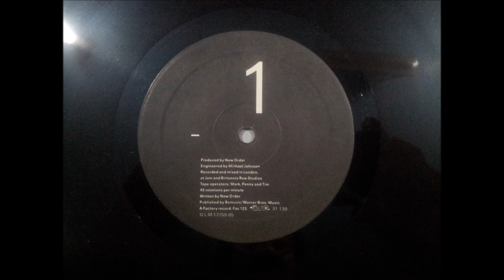NEW ORDER.(PERFECT PIT.)(12''.)(1985.)